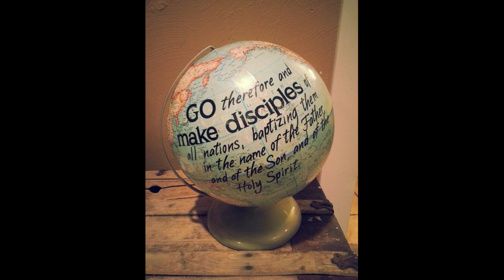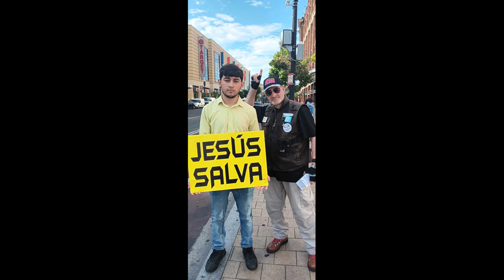Borrowed Time evangelism, outreach, street preaching.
SWAG MINISTRIES DMV evangelism, outreach, street preaching, and discipleship. Spreading the Gospel and doing Kingdom duties.

If you feel it on your heart to contribute to this ministry here's my
All donations go to the developement of this ministry and to the saving of lost souls🔥🙏